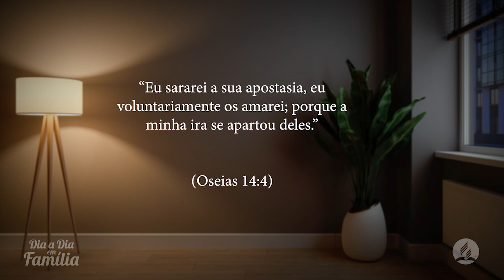DiaaDiaemFamília | 12 de julho - Procedimento pós-caso 2